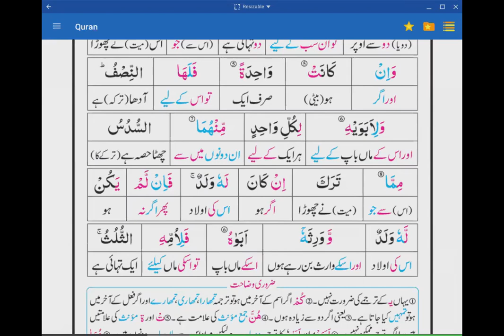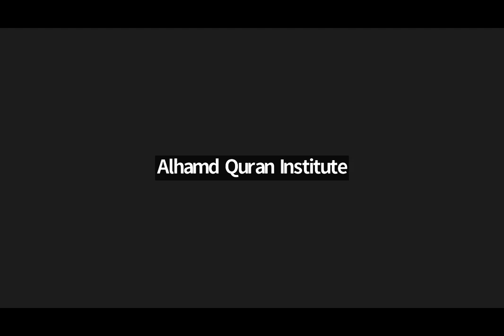3 ayat 7-10 word by word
Video from Farah Khurram